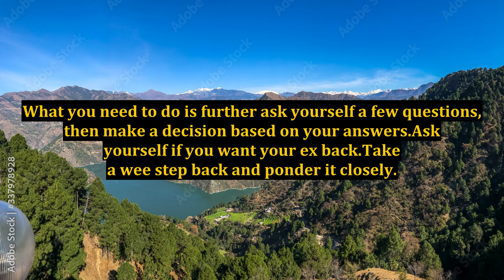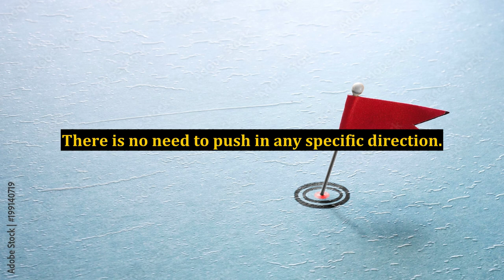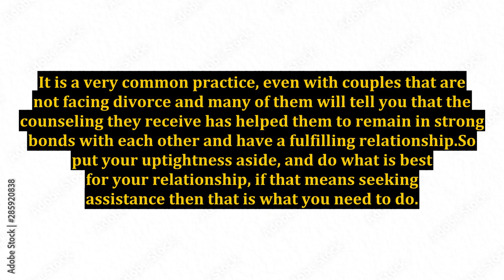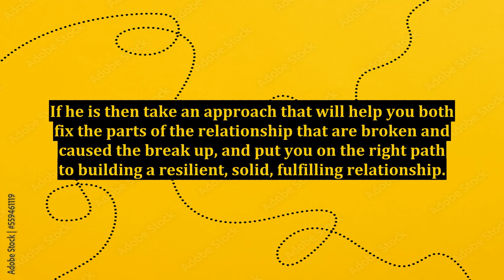Help to Reunite With Your Ex - Are You Sure?